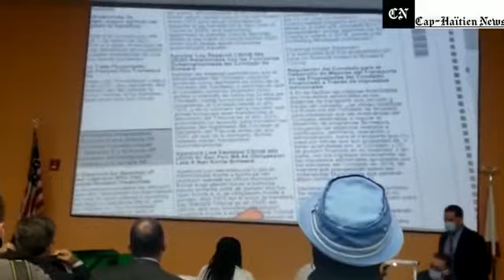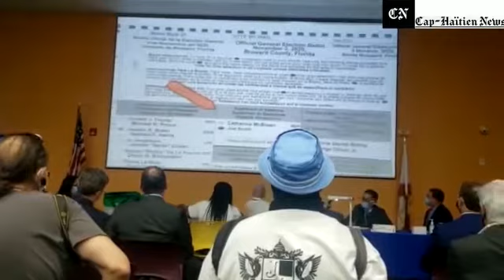L’élection présidentielle américaine en video..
L’élection présidentielle américaine en video avec nos journalistes  Domson Narcisse et Juan Oleo Junior.